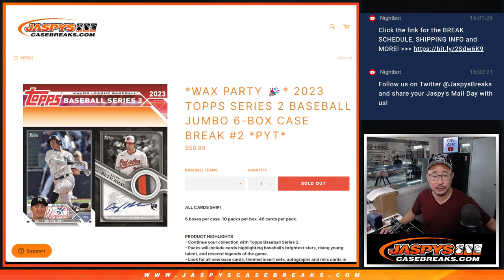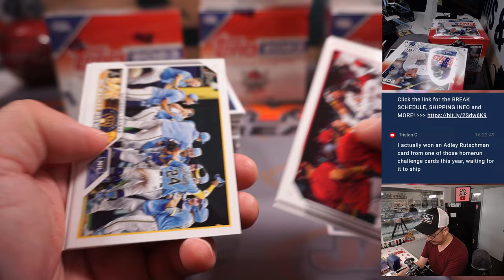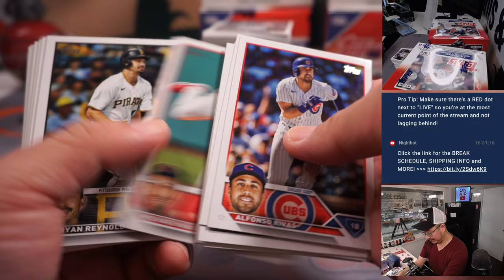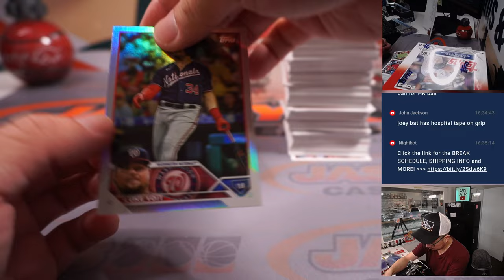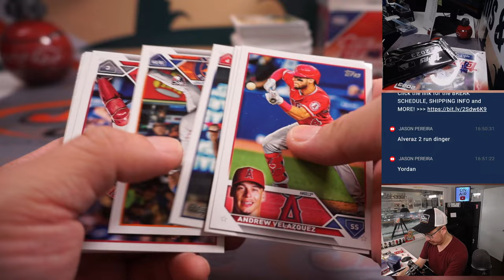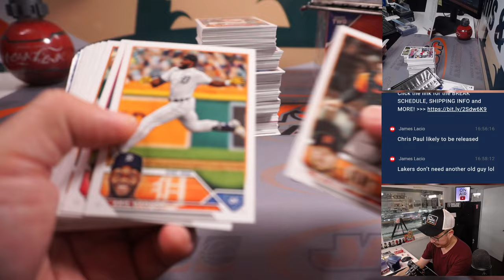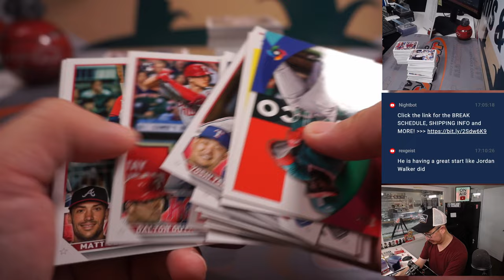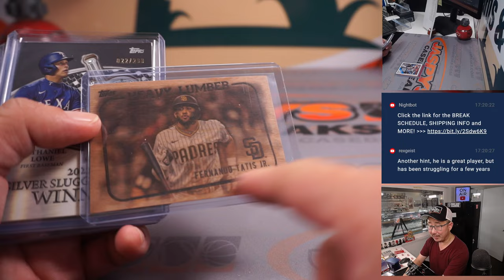W, 06.07.23 -- 2023 TOPPS SERIES 2 BASEBALL JUMBO 6-BOX CASE BREAK #2 *PYT*